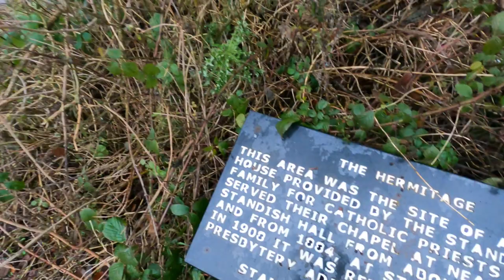Wigan Trail Running - Beech Hill - Standish - Shevington - Lower Ground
Local trail run around Wigan.  Circular route starting at Beech Hill and heading towards Standish, on to Shevington, then back through Standish Lower Ground.

Filmed on Go Pro Hero 9 with Media Mod microphone attachment for improved sound.